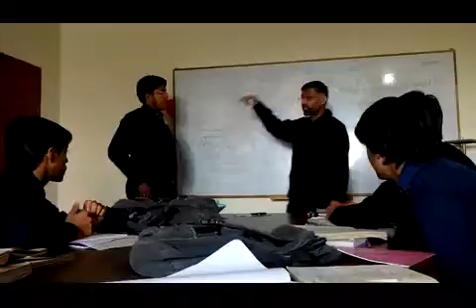English Conversation | SILAH | PCC Campus | Islamabad | 2015 | Dr. M Rafi Mujahid | 109